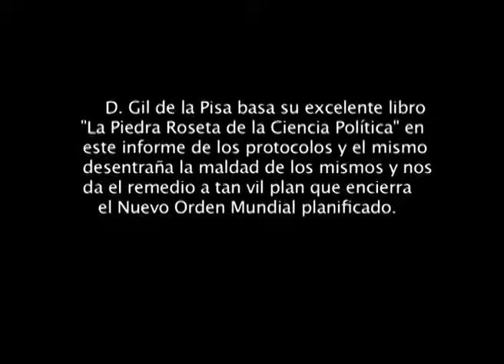LA SINAGOGA DE SATANÁS Y SU PLAN MAGISTRAL por D. Gil de la Pisa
Magistral lección que nos ofrece D. Gil de la Pisa.
La política actual está al servicio de la Sinagoga de Satanás: aborto, homosexualidad, ideología de género, divorcio, pornografía, sensualidad, sincretismo religioso...
Basándose en los escritos de los PROTOCOLOS DE LOS SABIOS DE SIÓN y en la veracidad de los mismos, ratificado y estudiados por MONSEÑOR ERNEST JOUIN (puesta su causa de beatificación) gran conocedor de la MASONERÍA Y EL JUDAÍSMO, nos desenmascara quienes están detrás de los hilos que mueven las POLÍTICAS ACTUALES en las naciones.